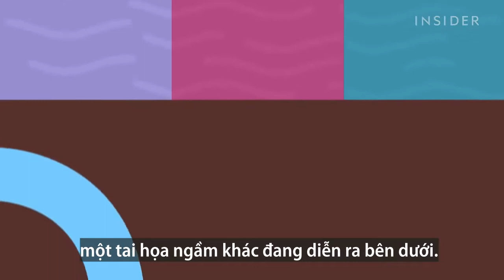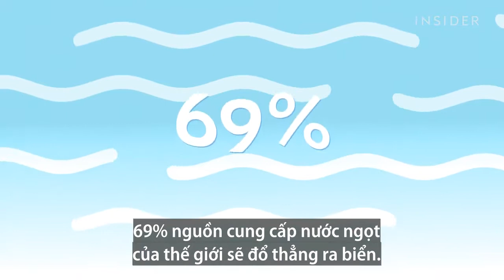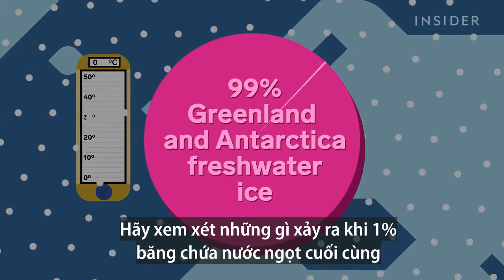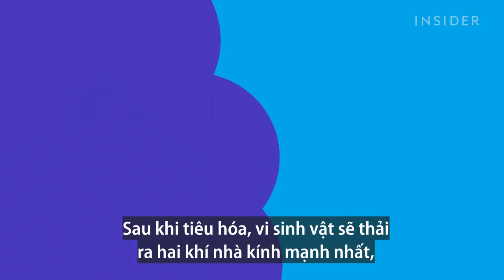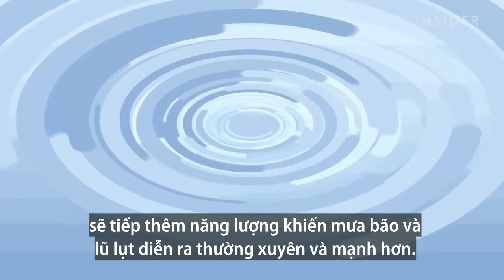073 Thảm họa khi tất cả băng trên Trái Đất tan chảy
Thảm họa khi tất cả băng trên Trái Đất tan chảy